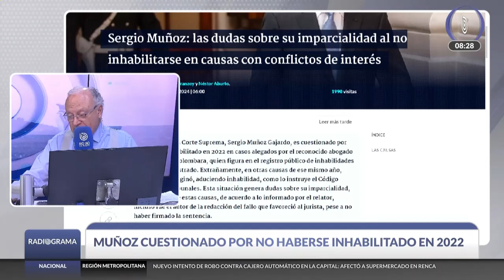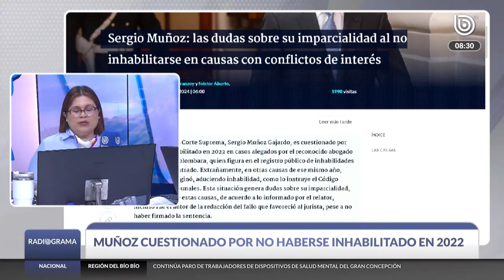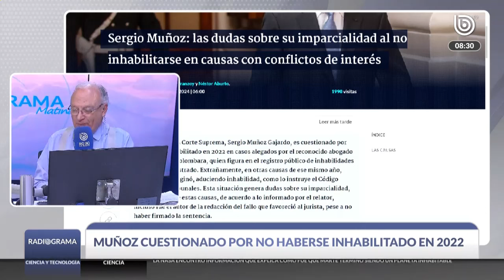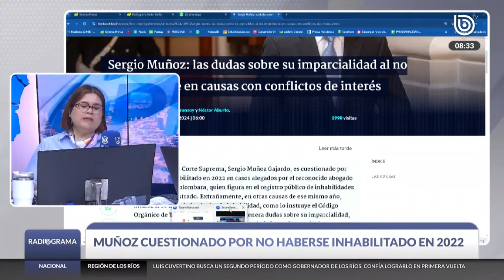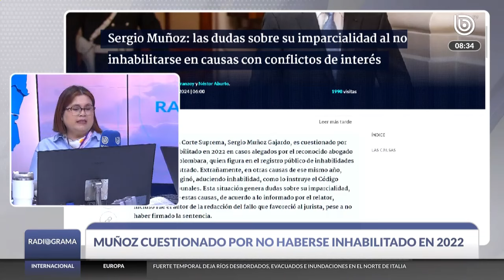Sergio Muñoz: dudas sobre su imparcialidad al no inhabilitarse en causas con conflictos de interés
El ministro de la Corte Suprema, Sergio Muñoz Gajardo, es cuestionado por no haberse inhabilitado en 2022 en casos alegados por el reconocido abogado penalista Ciro Colombara, quien figura en el registro público de inhabilidades del propio magistrado. Extrañamente, en otras causas de ese mismo año, Muñoz sí se marginó, aduciendo inhabilidad, como lo instruye el Código Orgánico de Tribunales. Esta situación genera dudas sobre su imparcialidad, ya que en una de estas causas, de acuerdo a lo informado por el relator, incluso fue el autor de la redacción del fallo que favoreció al jurista, pese a no haber firmado la sentencia.